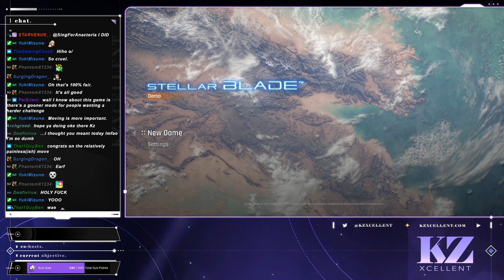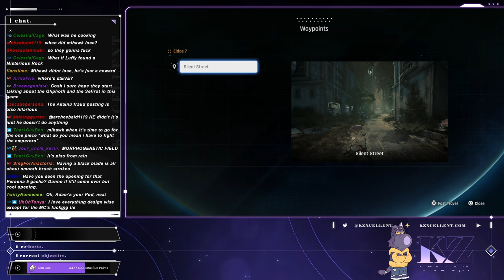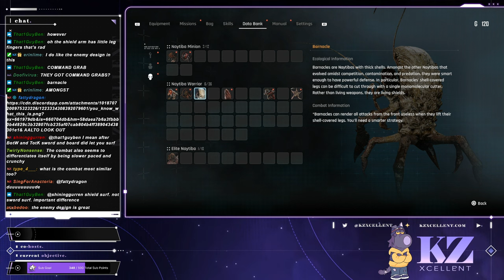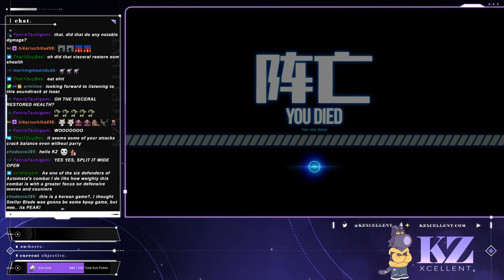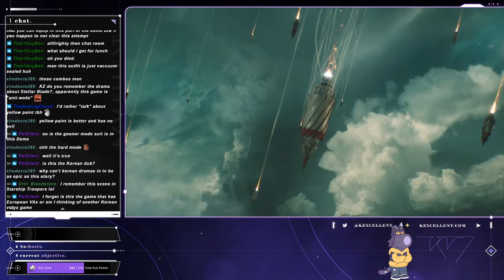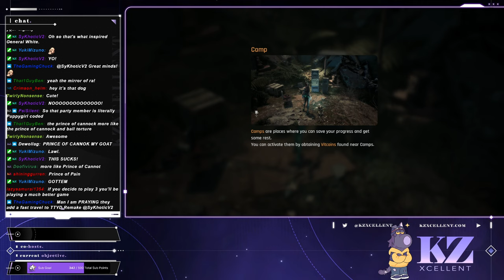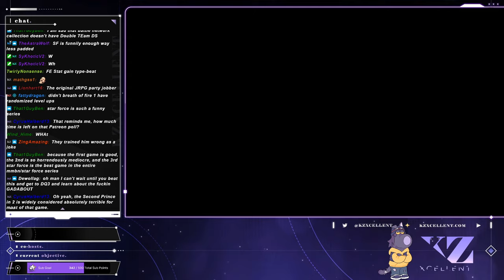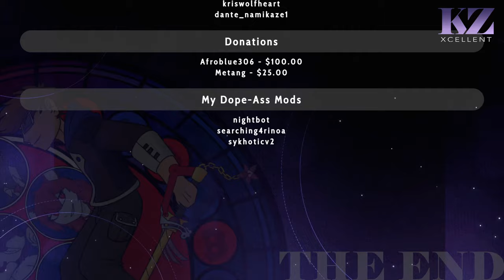Checking out the Stellar Blade Demo | KZXcellent Livestream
I'm here for Parries and Combos, and not the culture war or gooning. I'm like those dudes who read sexy magazines for the articles!